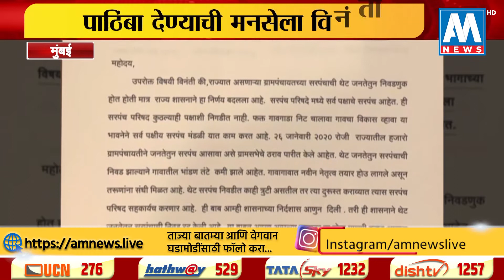सरपंच परिषदेचे नेते राज ठाकरेंच्या भेटीला । मुंबई | AM NEWS HD